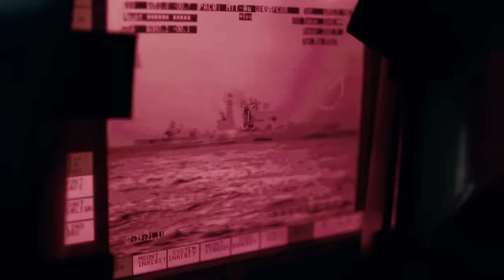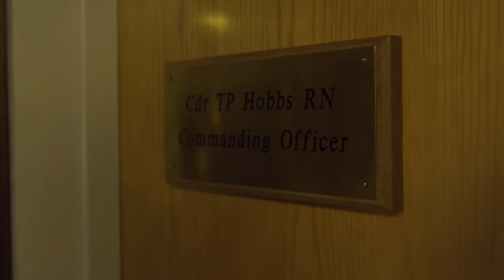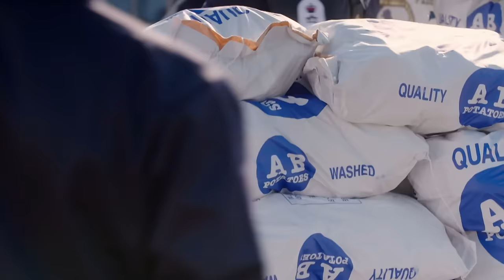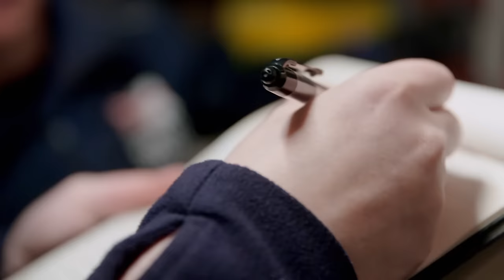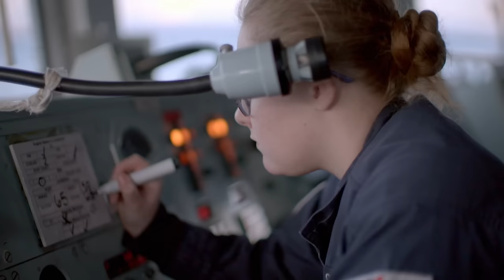Inside A Warship’s Top Secret Mission To The Arctic Circle | Life At Sea | Spark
This exclusive behind the scenes documentary captures the everyday life of the 200+ crew of the HMS Northumberland. No two days are the same on board this vessel, with unprecedented tension with Russian ships, the outbreak of COVID, floods and fires.